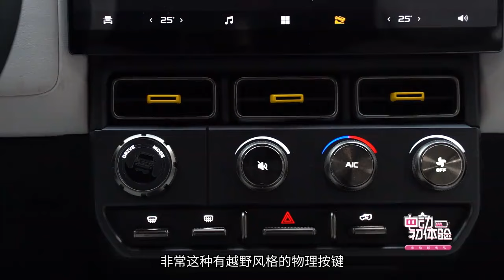十万级电动吉姆尼？iCAR V23除了颜值高之外还有啥？